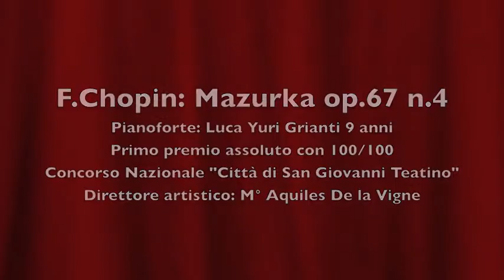Chopin Mazurca op.67 n.4 Luca Yuri Grianti 9 anni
Luca Yuri Grianti vincitore nel dicembre 2011 a 9 anni e mezzo del Concorso Nazionale Città di San Giovanni Teatino (Ch) esegue Chopin nella celebre Mazurka.